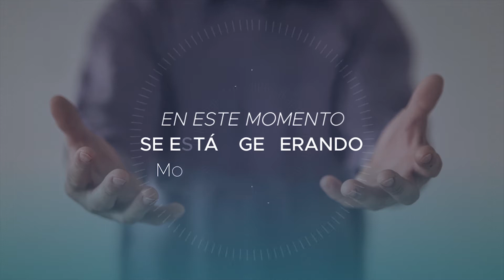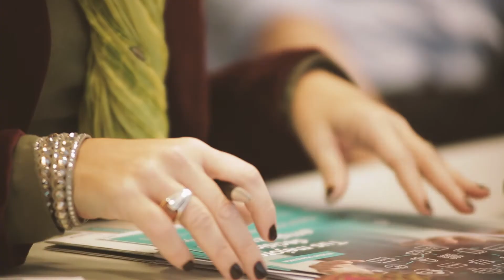F2F_Universidad Di Tella_MIM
Realizamos un Spot Digital para la universidad Torcuato Di Tella con el objetivo el nuevo “Master en Management y Analitics” que lanzó la institución.